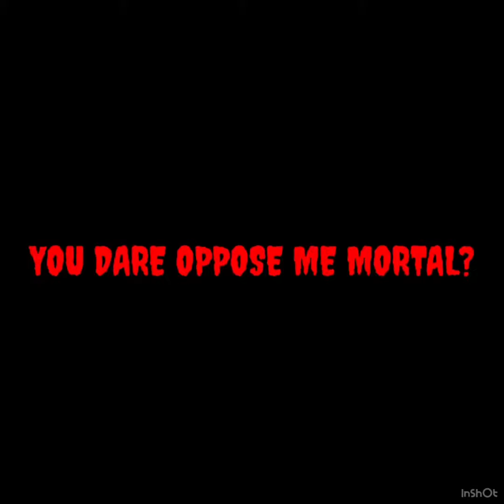The old days when I was actullay good